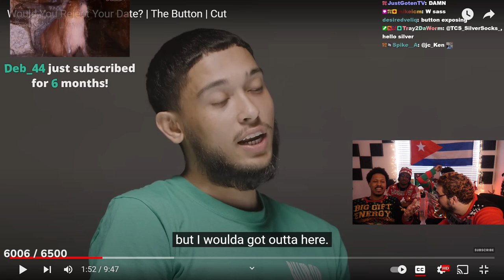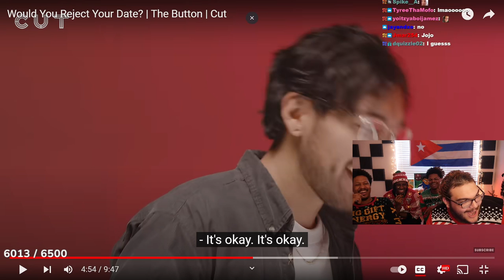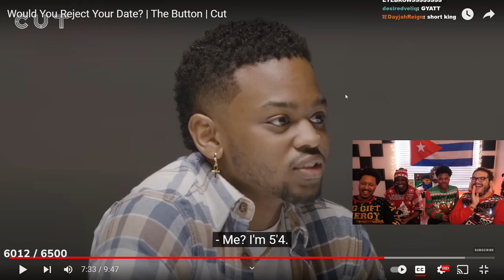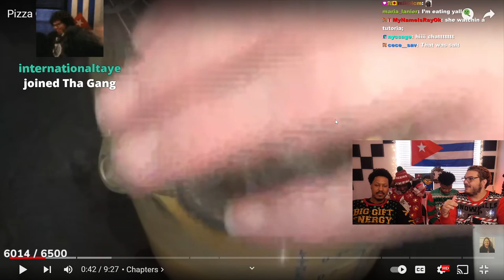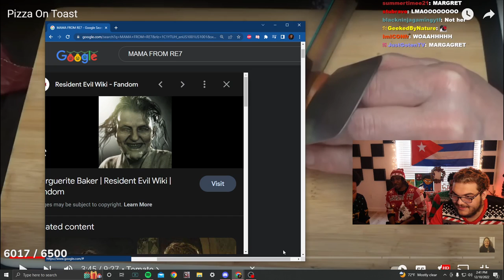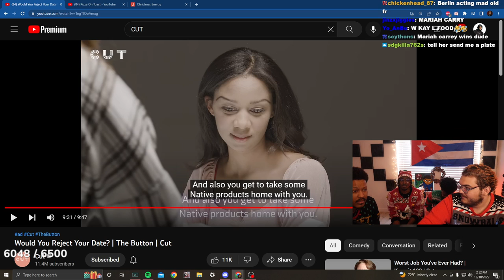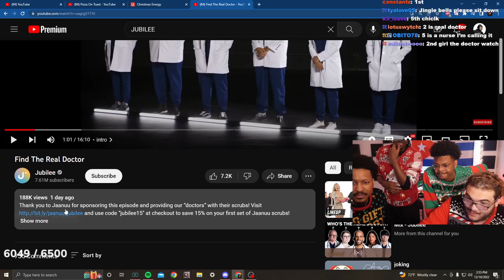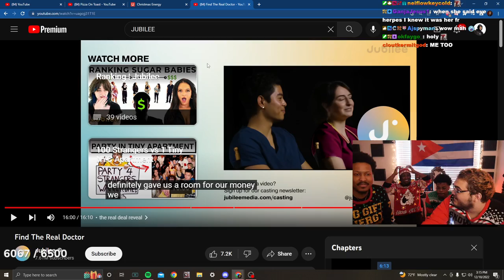Me and SomeBros reacts to the cringest videos on the internet...